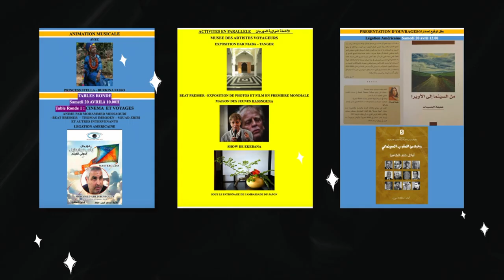CAP SPARTEL FILM FESTIVAL : 10ème édition (Tanger Maroc)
Programme de cette 10ème édition...